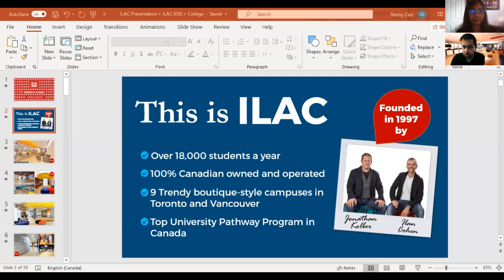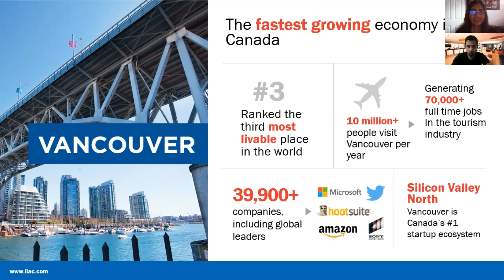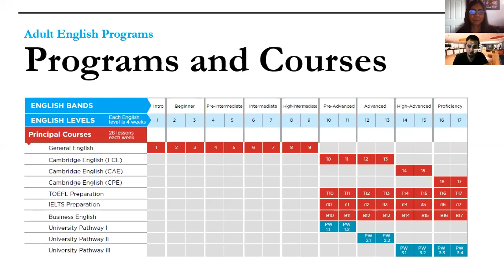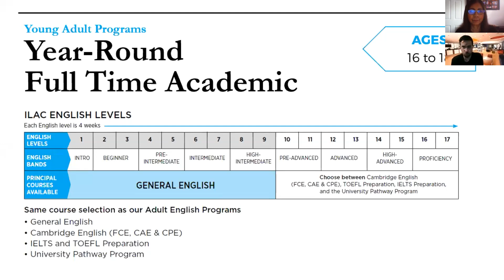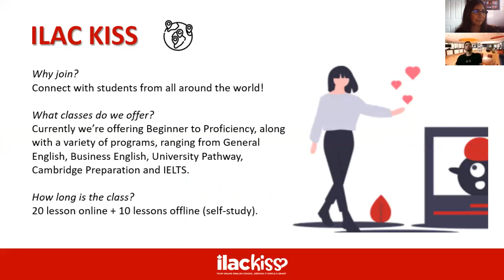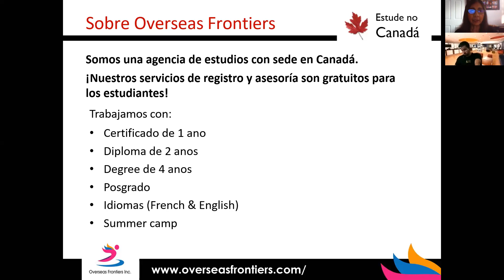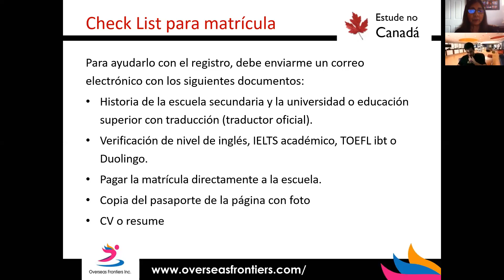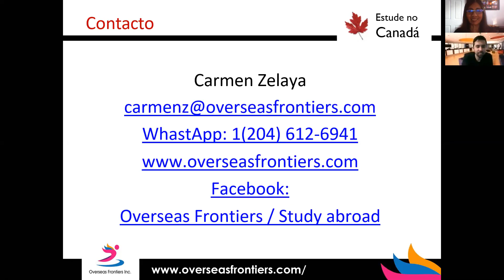Ilac - Conferencia online para Latinos - JUL 8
Nosotros de la Overseas Frontiers te ayudamos con la matricula en el curso de ingles y en el curso academico (PATHWAY) y con consultoria gratuita, no cobramos ninguna tarifa adicional por nuestro trabajo.
Ilac ofrece cursos de ingles desde basico al avanzado, es reconocida por casi 80 instituciones en todo Canada y Overseas Frontiers te puede matricular con la ilac en estas instituciones que  aceptarian el certificado de la Ilac